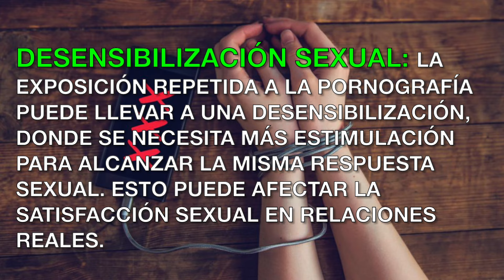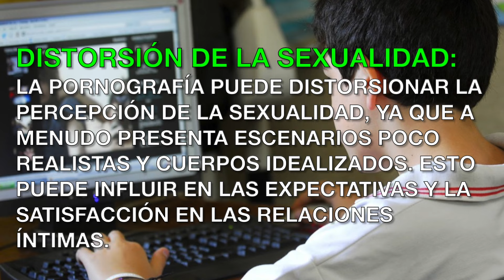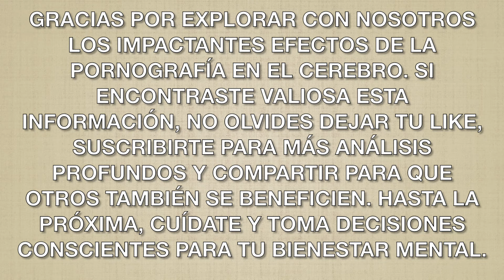10 Impactantes Efectos de la Pornografía en el Cerebro: Lo Que Debes Saber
10 Impactantes Efectos de la Pornografía en el Cerebro: Lo Que Debes Saber
Sumérgete en el fascinante mundo de cómo la pornografía impacta tu cerebro. Desde cambios en la química cerebral hasta consecuencias en las relaciones reales, exploraremos los 10 efectos sorprendentes que esta influencia puede tener en tu mente y bienestar. ¡Obtén información esencial para tomar decisiones informadas sobre tu salud mental y emocional! No te pierdas este análisis profundo. 🧠🚫